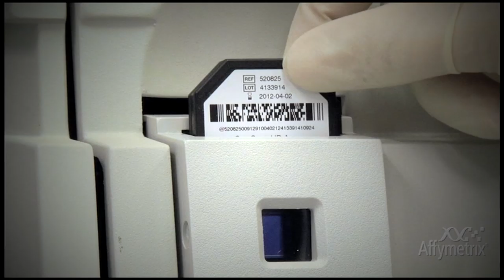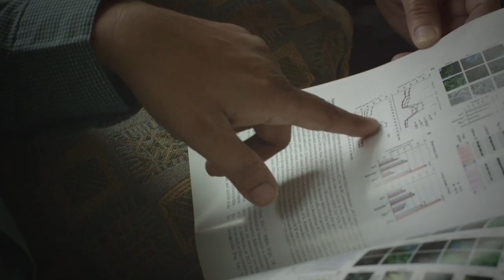Race the Helix - One Family's Vision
The Shenal family of Greenwood, SC started Race the Helix 5K to show their support for the Greenwood Genetic Center. See this amazing family's story and how the Greenwood Genetic Center provides state-of-the-art research and diagnostics while keeping the focus on compassionate patient care.